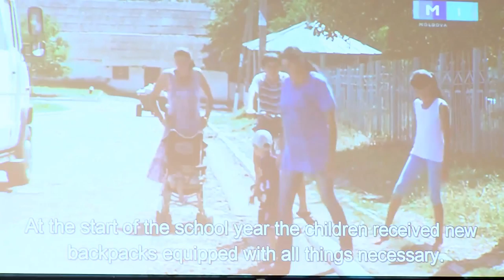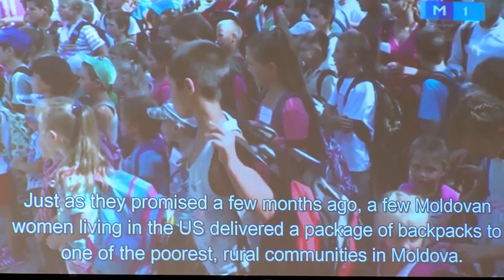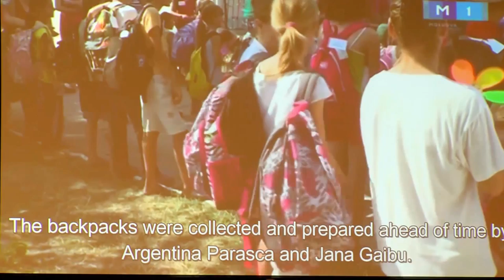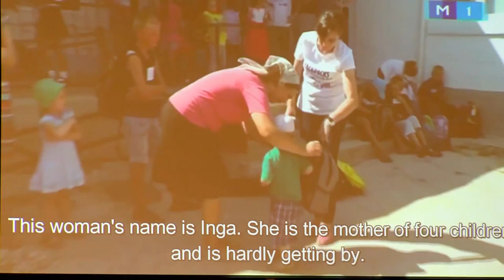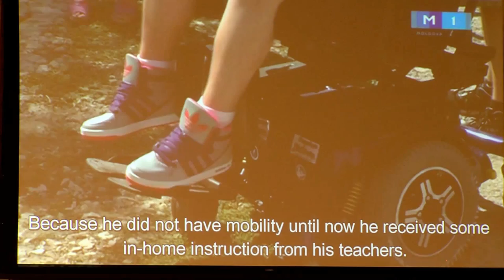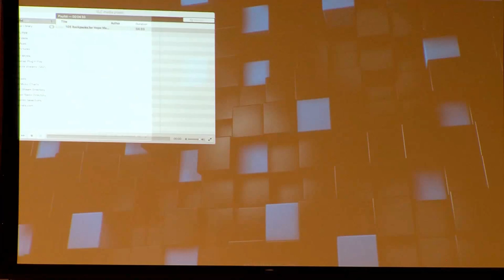Argentina Parasca, Backpacks for Hope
Argentina Parasca, Founder and Chairperson of Backpacks for Hope. Chicago, IL